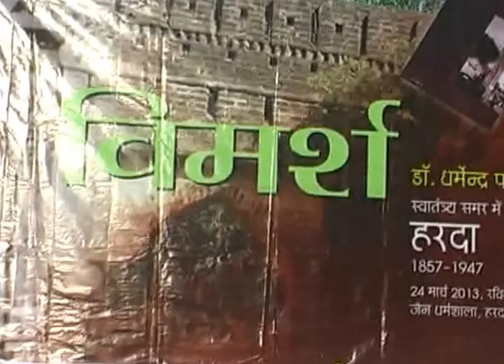Swatantry Samar Me Harda Dr. Dharmendra Pare Pustak Vimochan part 05